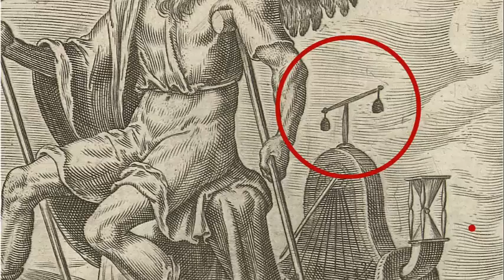orologio medioevale 2021 * a 20 anni dalla fondazione del Museo Scuola Rango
Nel 2021 ricorrono 20 anni dalla fondazione del Museo e 700 anni dalla morte di Dante. Bene, festeggiamo assieme con l'orologio a VERGA e FOLIOT descritto dallo stesso Dante al can.  X e al can. XXIIII del Paradiso.